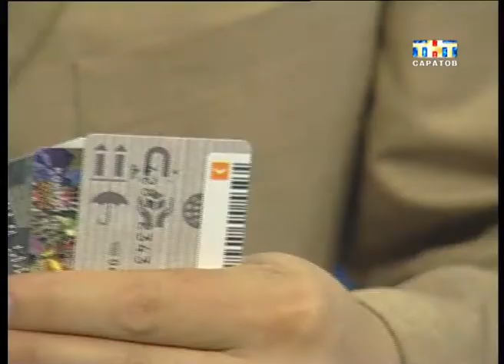Банковские карты. Советы эксперта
Пластик дороже золота. Банковские карты уже заняли прочное место в нашей жизни. На сегодняшний день в области выпущено около трех миллионов карт. Магазины, кафе, безналичные расчет предлагают все больше заведений. В Европе считывающие устройства устанавливают даже в храмах. Несмотря на популярность, правила безопасного использования карт знают не все.